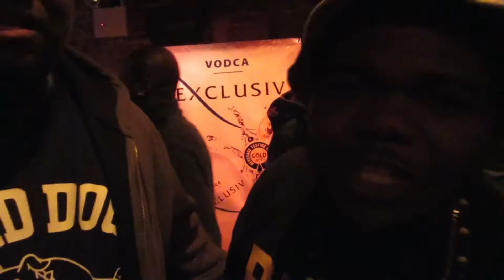T Top vs Shotgun Suge Recap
Smack url has a goodie for use wit T top vs Shotgun Suge... Suge proved to be too strong for the new comer!